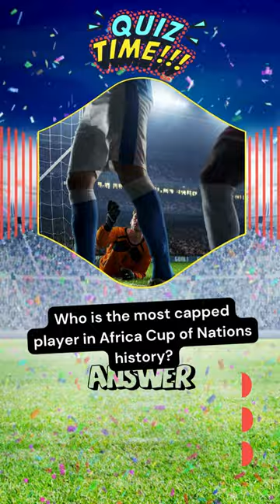🌟 Flash Quiz: Can You Guess the Africa Cup of Nations Champion?